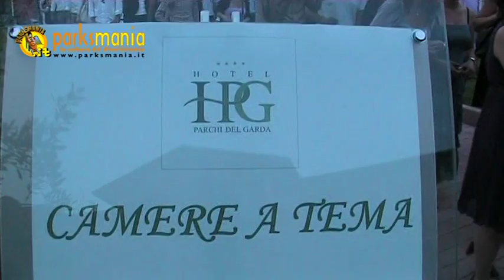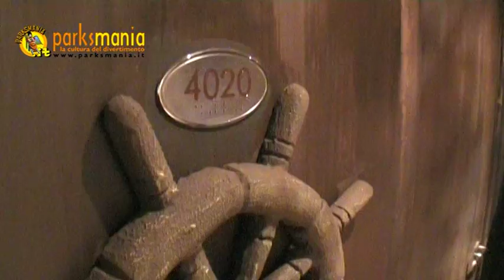Hotel Parchi del Garda: inaugurazione 30 giugno 2010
30 giugno 2010: inaugurazione ufficiale di Hotel Parchi del Garda a Lazise (VR). L'hotel è promotore del Network Parchi del Garda Experience, che coinvolge quasi tutti i parchi di divertimento della zona, tra cui Parco natura Viva e Parco Giardino Sigurtà --- Parksmania.it il primo portale italiano dedicato ai parchi divertimento. --- Parksmania.it The first Italian Internet portal about amusement park.